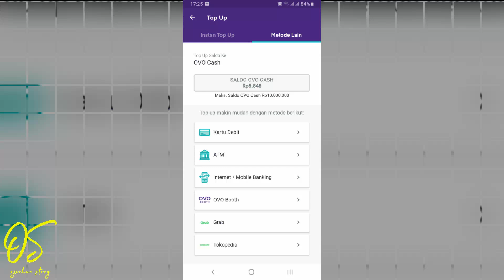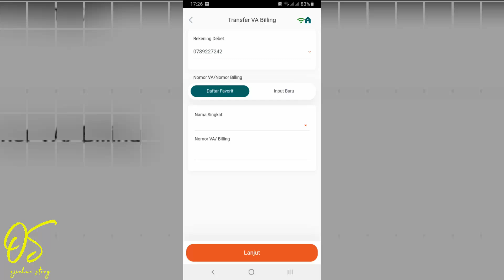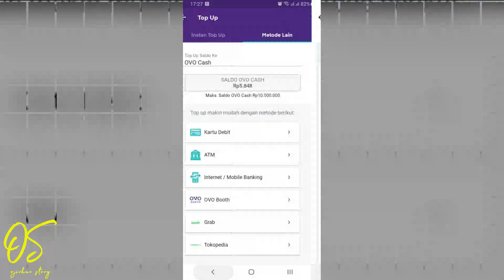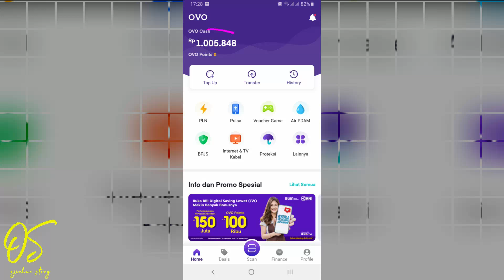Top Up Ovo dengan BNI Mobile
1. Video menarik agar banyak rejeki
2. Facebook
3. Blog Fujiharu.com
4. Blog Interpreter
5. Belajar Bahasa Jepang
6. Cerita Kehidupan di Jepang

Aku Doakan Semoga Rejekinya Lancar dan sehat selalu. Amin.